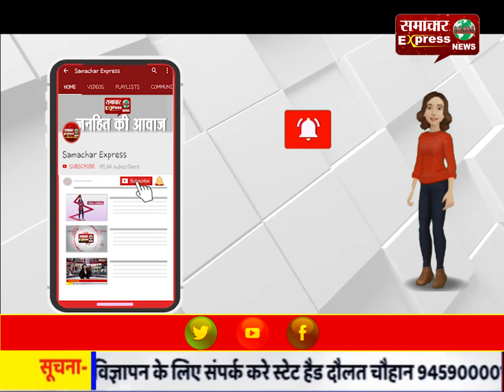भारतीय मूल का शख्स बना एस्ट्रोनॉट, जाएगा नासा के मून और मंगल मिशन पर